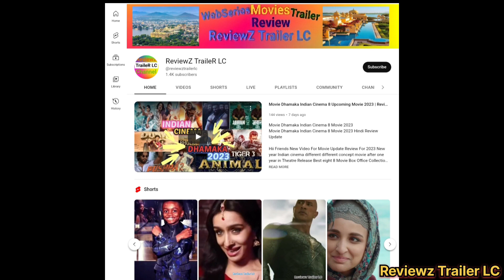Salaam Venky Movie REVIEW | Emotional | Reviewz Trailer LC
Salaam Venky Movie Review Salaam Venky Movie Review Hindi Emotional Touch & Oscar Win

Hii Friends New Video Review For Special Movie Salaam Venky this movie Bess is Hindi-language slice of life drama film the film is centered around a true story of a mother who does everything she can to let her son good story movie Salaam Venky

Directed by
  Revathi

Starring
  Kajol
  Vishal Jethwa
  Aamir Khan

Salaam Venky Movie Review Hindi By Reviewz Trailer LC

Sath mai channel kuch Film Clips, TV series Clips, Web Series Clips, Animation Series Clips to explain about the Film, Web Series, Trailers and Songs, but all under section 107 of the copyright Act 1976, allowance is made for FAIR USE for purpose such as criticism, comment, news reporting, teaching, scholarship and research